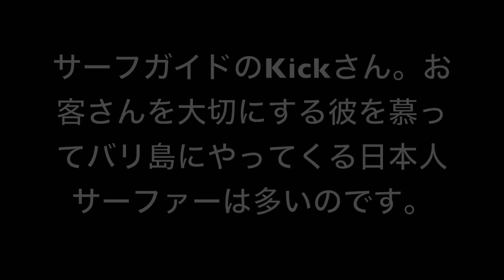ロングボード１年生の驚くべき実力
クタのローカルサーファーKickさんのDay Clip.
ロングボードを始めて１年でこの腕前なのです。